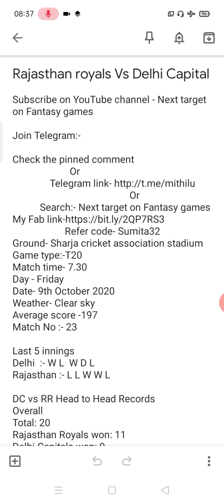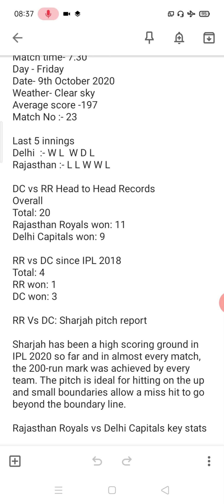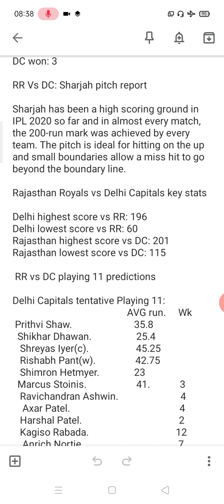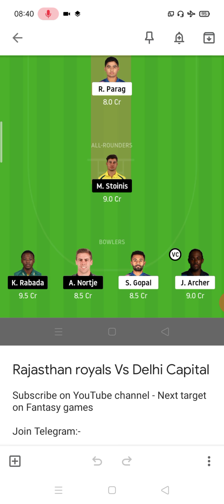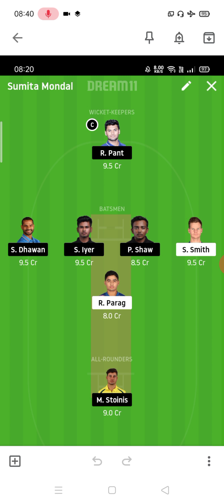dc vs rr dream11 team | rr vs dc today match | dc vs rr playing 11 | dc vs rr match no 23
dc vs rr dream11 team
 rr vs dc today match
dc vs rr playing 11
dc vs rr match no 23
RR dc

                                               Or
           Search:- Next target on Fantasy games
                     Refer code- Sumita32
Ground- Sharja cricket association stadium

Rajasthan royals Vs Delhi Capital T20 2020
dream11
dream11 team
dream11 prediction
fantasy cricket
 fantasy cricket team
rr vs dc match news
rr vs dc match dream11 team
rr vs dc news
IPL 2020
 ipl match today
 today ipl match news
today ipl match prediction
 Dream11 Ipl team today
dream11 ipl match today
rr vs dc dream11 today
cric11forecast
 rr vs dc dream11 analysis
dream11 rr vs dc
 rr vs dc 2020
rr vs dc ipl